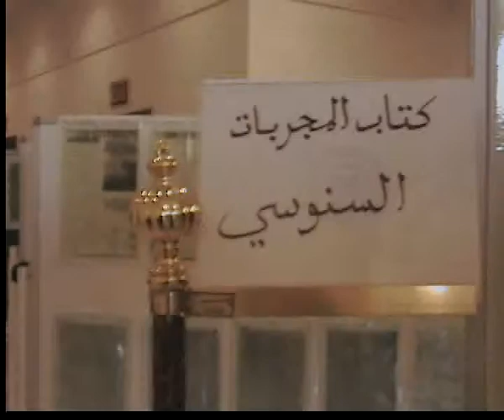Exposition Manuscrits Medecine Tlemcen 01.AVI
Moudjarribat es-Senouci